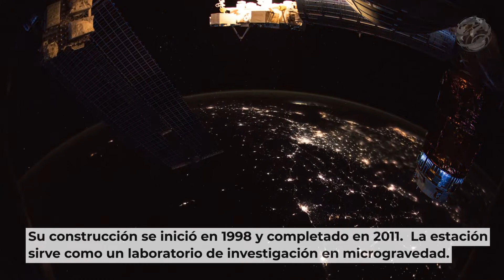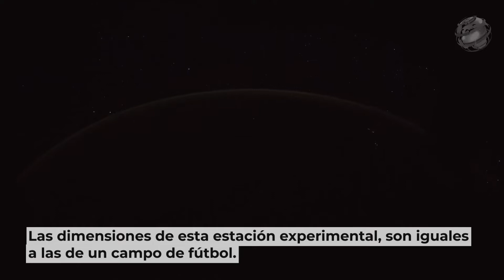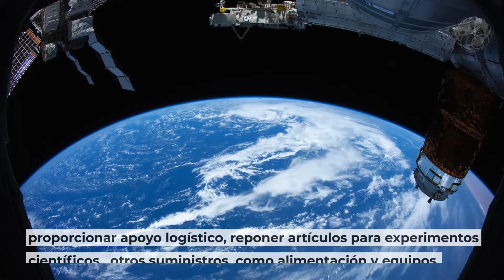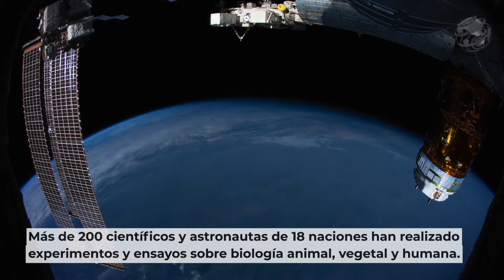ÓRBITA completa de la TIERRA desde la ESTACIÓN ESPACIAL INTERNACIONAL (ISS)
Complete ORBIT of the EARTH from the INTERNATIONAL SPACE STATION (ISS)

Cada 90 minutos, los astronautas a bordo de la Estación Espacial Internacional viven esta experiencia increíble. Viajan en órbita baja de la Tierra a una altitud 340 km y recorren las zonas terrestres hermosas ese lugar debajo de la estación a una velocidad de 27 700 km/h o 7,7 km/s.

Tenemos para ti la mejor selección de noticias dirigido a profesionales en RenewableEnergy
Nuestro Portal actualiza las noticias diariamente con la información más impactante del mundo energético incluyendo las energías renovables y autos eléctricos puedes visitarnos